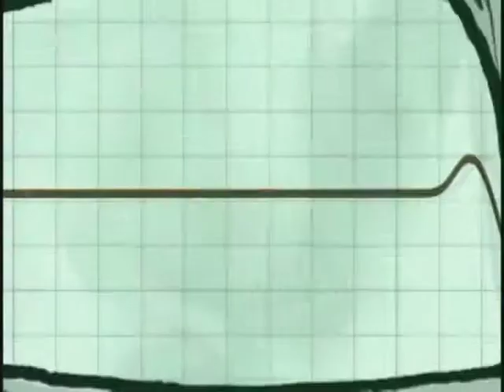Further Seems Forever - Light Up Ahead [HQ Video]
Upgrade from the official upload, ripped from the Tooth & Nail Video Volume 9 DVD.